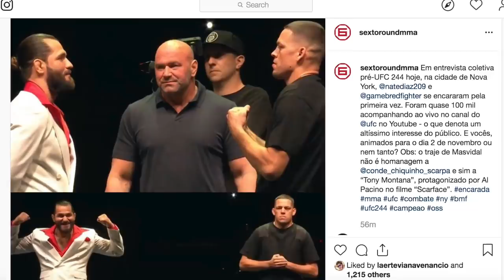OS TIROS NO PÉ DE COLBY COVINGTON